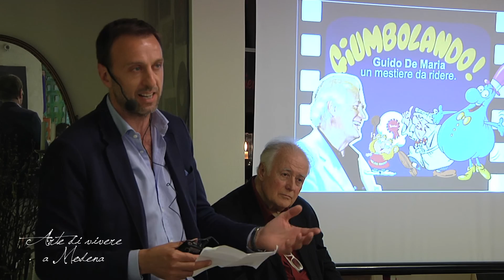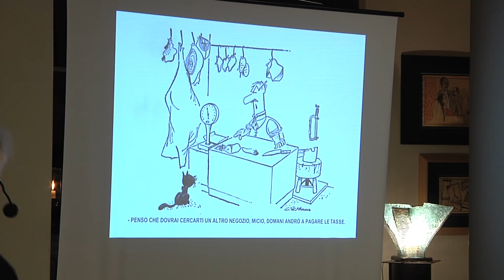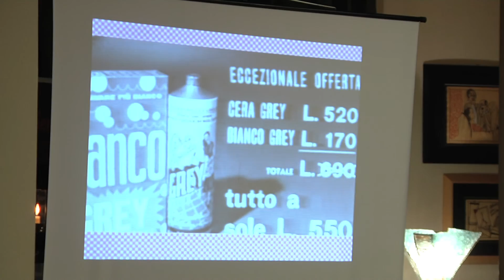Guido De Maria1